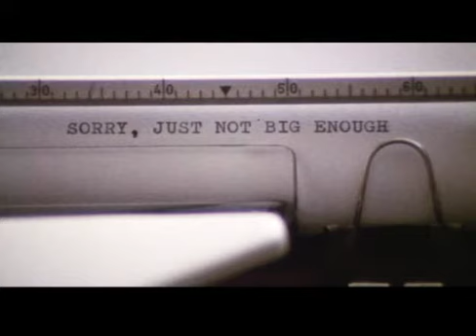Death of Lilly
Beautiful music from the movie "The Hotel New Hampshire".
Does anyone know the name of the composer/music being played?